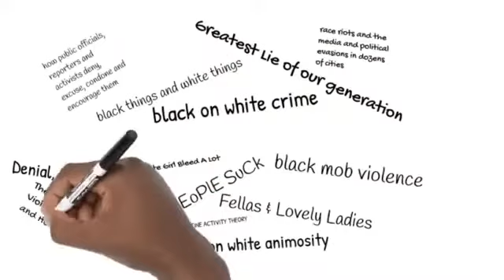two faces of Baltimore City Councilman Robert Stokes